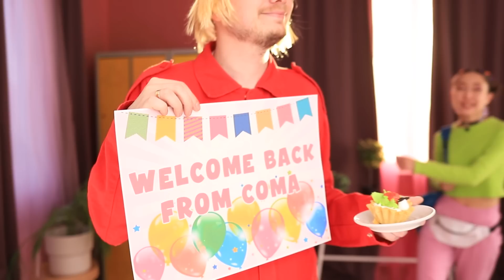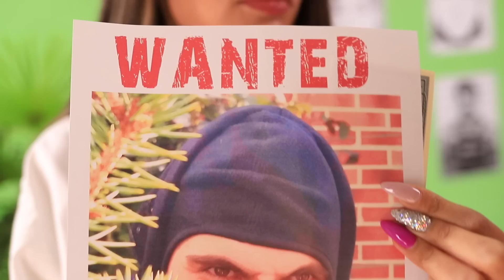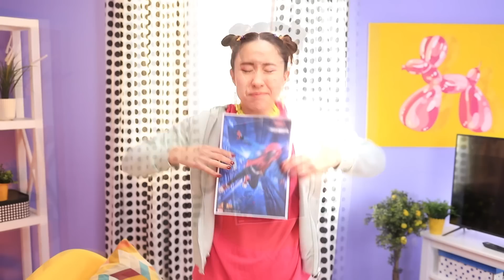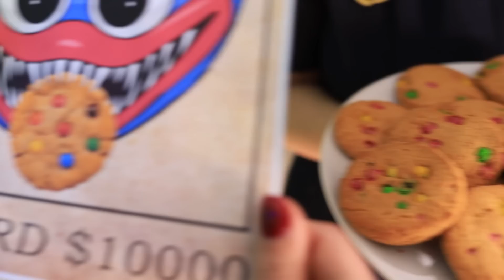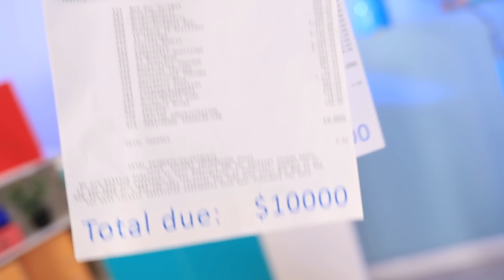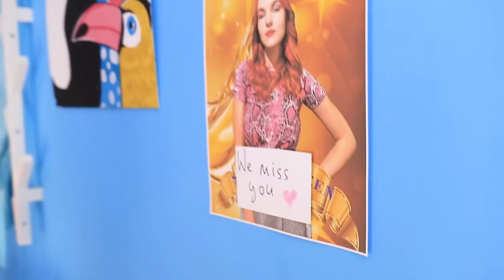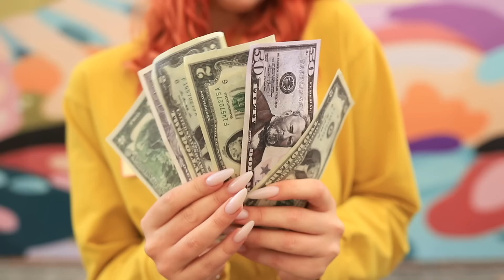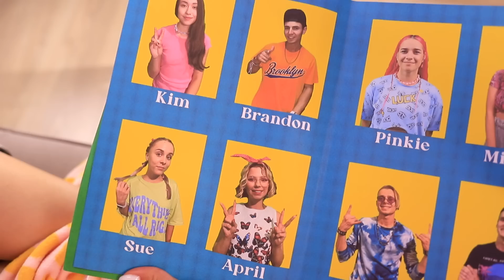I Woke Up From a Coma And Became a Superhero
This cute nerdy girl never thought that a school day could be anything other than fun, but fate had a different plan! After spending some time in a coma, she woke up... and developed superpowers! Now our superhero girl will do good deeds, become rich, get popular and evenmeet her true love! But it's not all fun and games - eventually she'll have to face Huggy Wuggy, her most dangerous foe yet! How will she manage defeat him? Learn by watching our video!